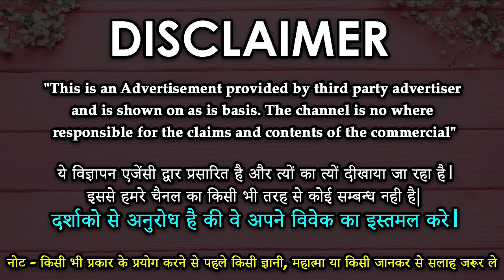Vashikaran Specialist || अब होगी आपकी सारी मनोकामना पूरी सिर्फ इस एक कवच से